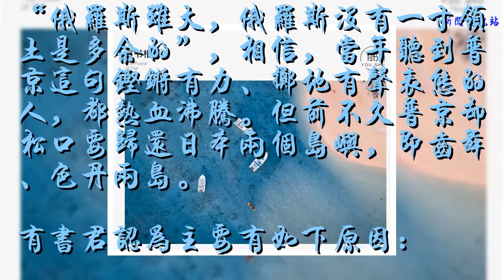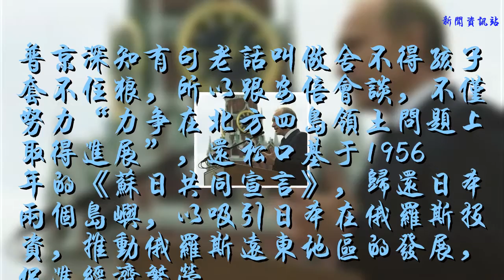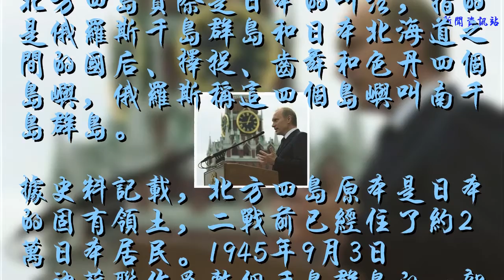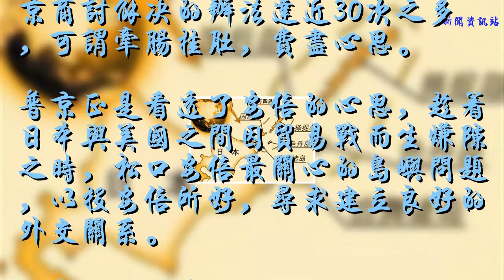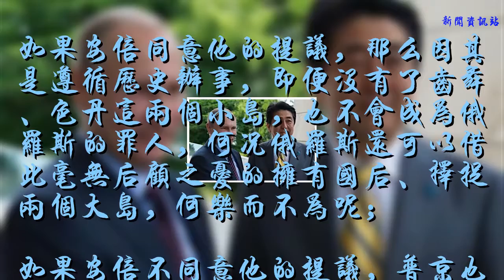普京為什么要歸還日本兩個島嶼？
��ۿ��ҵ�Ƶ��������Ϣ��

“俄羅斯雖大，俄羅斯沒有一寸領土是多余的”，相信，當年聽到普京這句鏗鏘有力、擲地有聲表態的人，都熱血沸騰。但前不久普京卻松口要歸還日本兩個島嶼，即齒舞、色丹兩島。
有書君認為主要有如下原因：
1.俄羅斯經濟發展的需要
俄羅斯的經濟雖然在普京和梅德韋杰夫的聯袂經營下，取得了一定的發展，但是速度卻不夠快，特別是近年來，由于受到西方經濟制裁、多方打壓等，出現了疲軟的態勢。
普京在新的任期，急需要發展經濟，兌現他曾經向民眾承諾的“給我20年，還你一個強大的俄羅斯”的強國誓言。

普京深知有句老話叫做舍不得孩子套不住狼，所以跟安倍會談，不僅努力“力爭在北方四島領土問題上取得進展”，還松口基于1956年的《蘇日共同宣言》，歸還日本兩個島嶼，以吸引日本在俄羅斯投資，推動俄羅斯遠東地區的發展，促進經濟繁榮。
2.投安倍政府所好，發展外交關系
北方四島實際是日本的叫法，指的是俄羅斯千島群島和日本北海道之間的國后、擇捉、齒舞和色丹四個島嶼，俄羅斯稱這四個島嶼叫南千島群島。
據史料記載，北方四島原本是日本的固有領土，二戰前已經住了約2萬日本居民。1945年9月3日，被蘇聯作為整個千島群島的一部分而占領。1947年1月，四島被正式并入蘇聯版圖，遭到日本的強烈反對。
1956年10月19日，蘇聯和日本在莫斯科簽訂聯合宣言，蘇聯同意在締結和平條約后，把北方四島中的齒舞、色丹兩島交還日本。

但日本要求必須交還四島，方能簽訂和平條約。于是開始了漫長的四島之爭。
安倍就任日本首相后，一直夢想收回北方四島，并為此到俄羅斯與普京商討解決的辦法達近30次之多，可謂牽腸掛肚，費盡心思。
普京正是看透了安倍的心思，趁著日本與美國之間因貿易戰而生嫌隙之時，松口安倍最關心的島嶼問題，以投安倍所好，尋求建立良好的外交關系。
3.期望以小博大，取得更大的勝利。
普京雖然松口要歸還日本島嶼，但堅持基于1956年的《日蘇共同宣言》，只肯移交齒舞、色丹兩島。普京如此做，實際上是打了一手漂亮的好牌。

如果安倍同意他的提議，那么因其是遵循歷史辦事，即便沒有了齒舞、色丹這兩個小島，也不會成為俄羅斯的罪人，何況俄羅斯還可以借此毫無后顧之憂的擁有國后、擇捉兩個大島，何樂而不為呢；
如果安倍不同意他的提議，普京也充分表示出了自己的誠意，對俄羅斯也沒有任何損失。
由此可見，普京實際上是想通過以小博大的方式，取得更大的勝利。
對以上分析，你有什么不同的見解？歡迎討論。